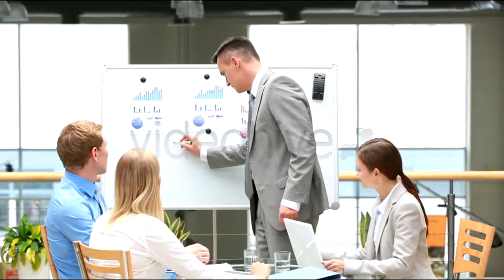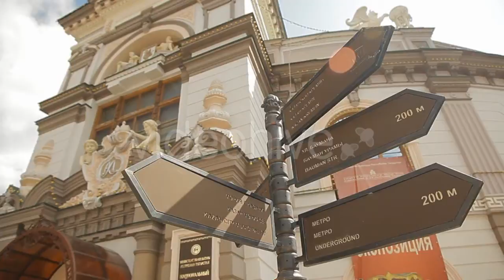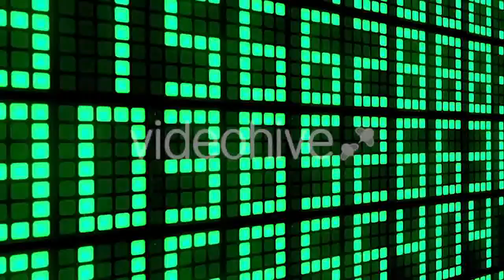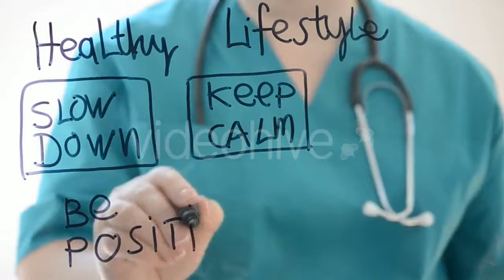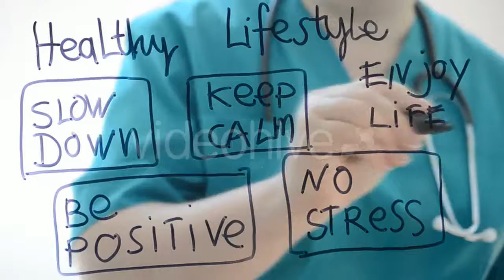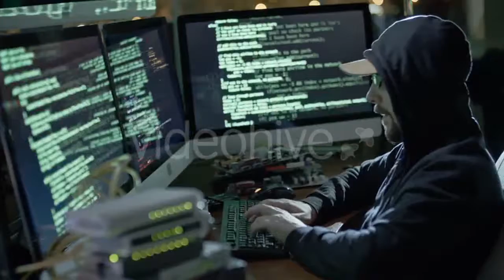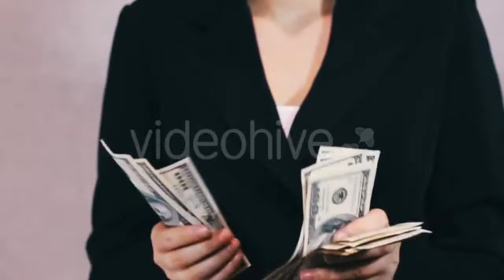Lofoten Archipelago - (nature) | Stock Footage Mega Pack +40 items